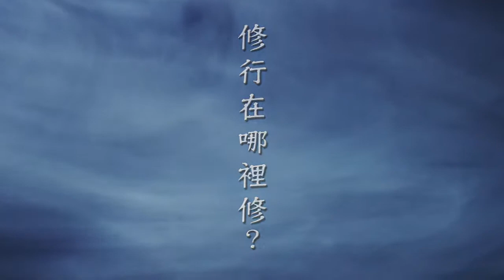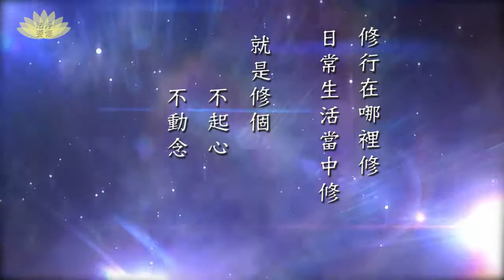淨修法要－修行在哪裡修？ 淨空老法師主講